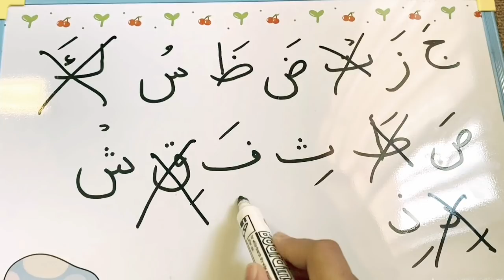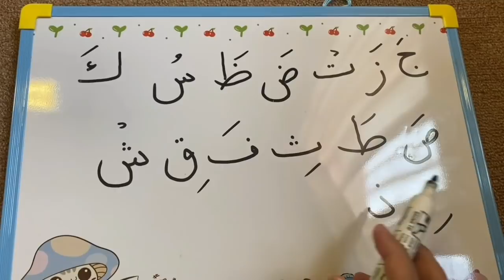ini masalah para qori jangan dianggap kecil nanti bahaya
hal kecil jangan sampe dianggap remeh  sebab bisa merusak keindahan bacaan al quran, semoga bermanfaat amiin